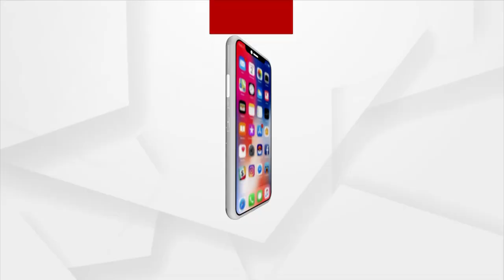ଗଜପତି ଜିଲ୍ଲା ପାରଳାଖେମୁଣ୍ଡିେରେ NCC ଦିବସ ପାଳନ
ଆଜି ଗଜପତି ଜିଲ୍ଲା ସଦରମହକୁମା ପାରଳାଖେମୁଣ୍ଡି ସ୍ଥିତ ମହାରାଜା କୃଷ୍ଣଚନ୍ଦ୍ର ଗଜପତି ସ୍ବୟଂ ଶାସିତ ମହାବିଦ୍ୟାଳୟ ରେ NCC ଦିବସ ପାଳନ କରାଯାଉଛି। କଲେଜ ପରିସରରେ କୋଭିଡ କଟକଣାକୁ କଡାକଡି ମାନି NCC ଦିବସ ପାଳନ ହୋଇଯାଇଛି ।